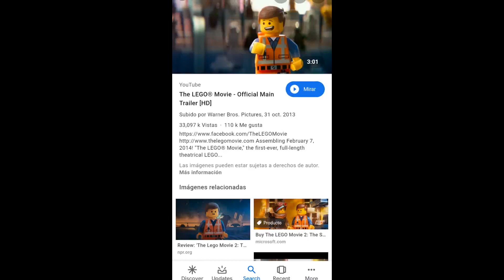Emmet brickowski (Turbo)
Cast:
Emmet brickowski as Theo Turbo
Bad Cop as Chet
Anna Tito Lopez
Fufu as Whiplash
Smolder as Burn
Snoof as Skidmark
Seismo as Shadow White
Sonic as Smoove Move
Lord Business as Guy Gagne
Andrea Wyldstyle Lucy as Angelo Lopez
Talia as Kim-ly
Lara as Paz
Hiro as Bobby